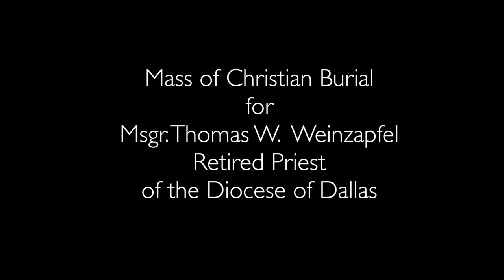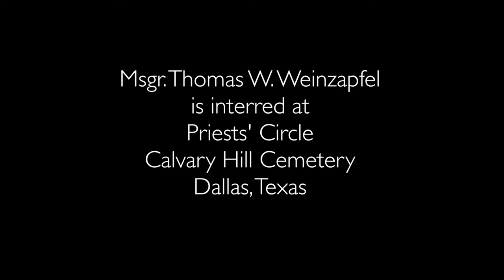Mass of Christian Burial - Msgr. Thomas W. Weinzapfel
Msgr. Thomas W. Weinzapfel, the longest-serving priest of the Diocese of Dallas, died Jan. 1, of complications following surgery for a fall on Christmas Day.

On Jan. 5, hundreds gathered at St. Pius X Catholic Church for a visitation and rosary. The church filled to capacity again on Jan. 6, as dozens of his brother priests joined Bishop Farrell, Bishop-elect Greg Kelly and Cistercian Abbot Father Peter Verhalen to concelebrate the Mass of Christian Burial.

More in the Jan. 8 print edition of The Texas Catholic. Also, visit us online at texascatholic.com